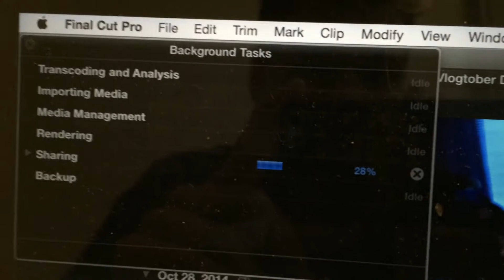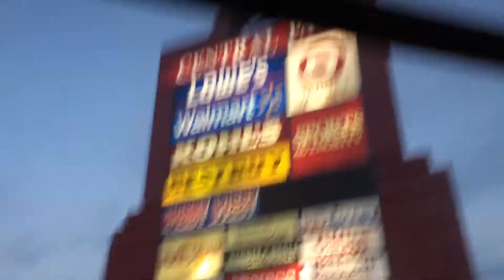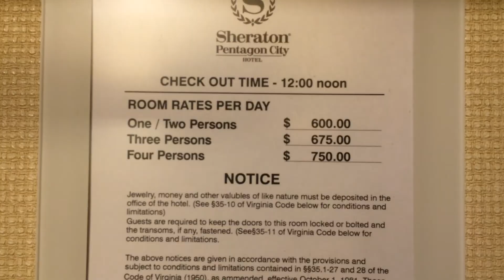Road to DC and Working Out??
Sorry I haven't been posting a lot lately! I've been busy traveling and working... But anyways, here is the first part of my trip to Washington DC. I post part two soon, so be on the look out for that!

asboldasalion

VINE•

asboldasalion

Love ya!